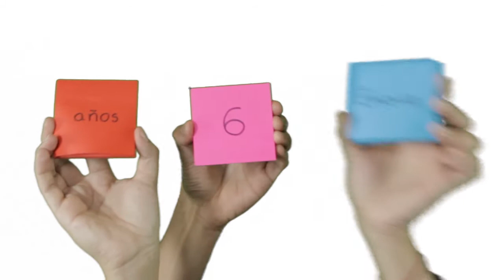AmistadEs: 9 años Enova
Celebramos nuestro noveno cumpleaños demostrando que más que compañeros, somos amigos. ¿Qué es para ti la amistad?